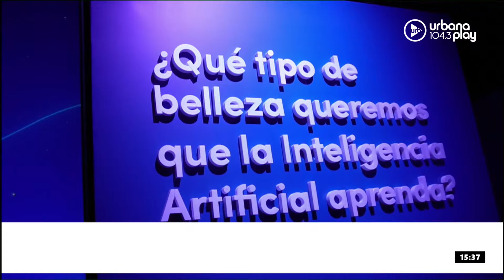Javier Mascherano, 2 minutos y su música en vivo, juegos y más en TodoPasa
PROGRAMACIÓN
LUNES A VIERNES:
06 A 09 | DeAcáEnMás - María O'Donnell, Guido Bercovich, David Cayón y Rolo Gallego.
09 A 13 | Perros2022 - Andy Kusnetzoff, Sofi Martínez, Evelyn Botto, y Harry Salvarrey
13 A 17 | TodoPasa - Matías Martin, Clemente Cancela, Emilse Pizarro y Juan Ferrari
17 A 20 | VueltaYMedia - Sebastián Wainraich, Julieta Pink y Pablo Fábregas
20 A 22 | OlvidateDeTodo - Diego Poggi y Anaís Castro

SÁBADOS:
10 A 13 | PuntoCaramelo - Julieta Pink, Sol Rosales y Juli Schulkin
13 a 00 | UrbanaPlayMusic - Julián Mazek y Nacho Sacchi

DOMINGOS:
00 a 01 | Resident - Hernán Cattaneo
09 a 11
11 a 21 | UrbanaPlayMusic - Julián Mazek y Nacho Sacchi
22 a 00 | UrbanaPlayLive - Majo Echeverría